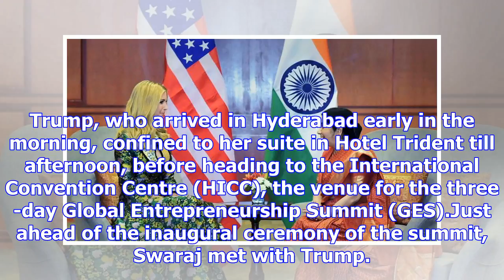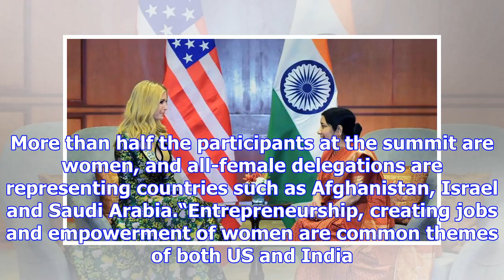Ivanka trump discusses women’s empowerment with sushma swaraj ahead of ges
Prime Minister Narendra Modi and external affairs minister Sushma Swaraj on Tuesday met Ivanka Trump...